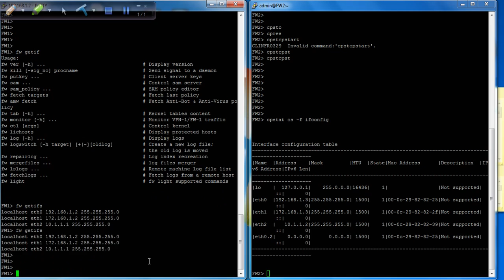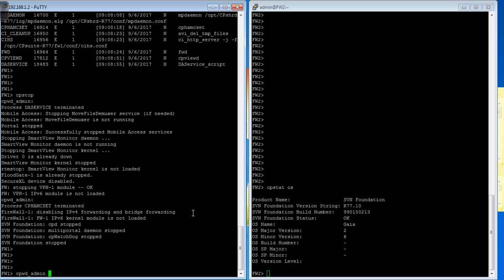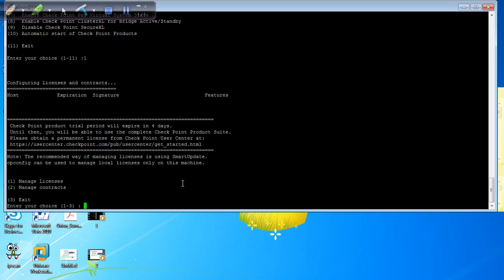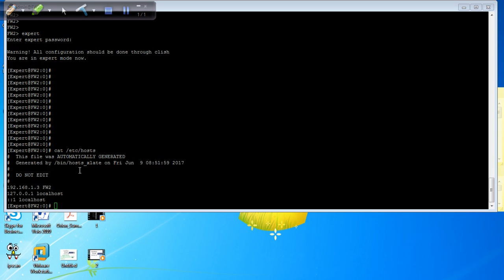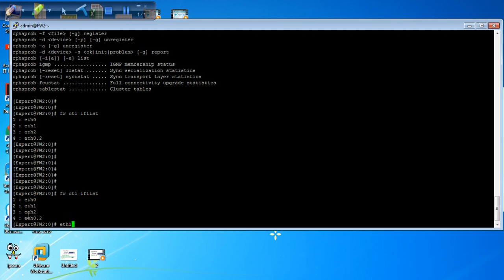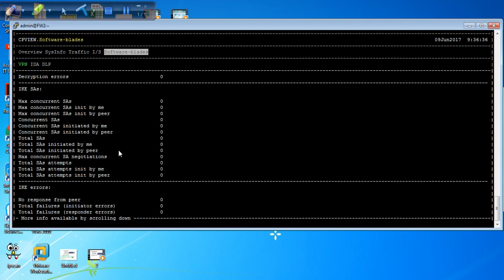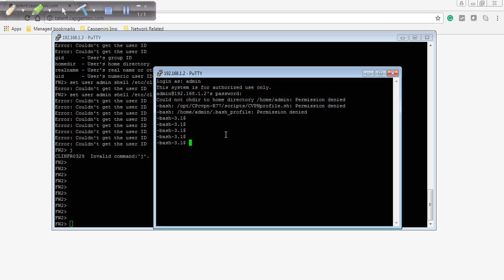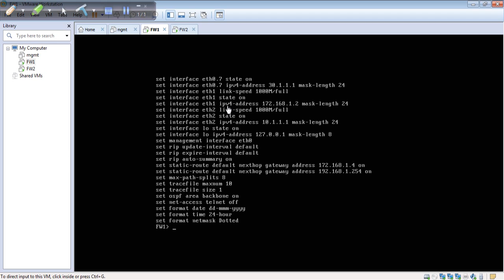Lecture 13: Checkpoint Basic troubleshooting commands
commands used in checkpoint firewall.
Troubleshooting Commands used in checkpoint firewall.